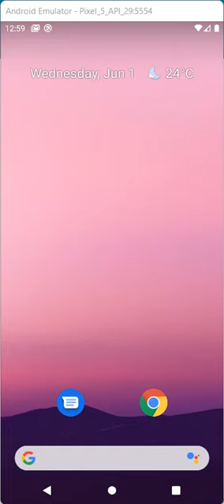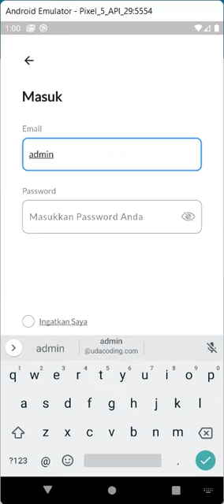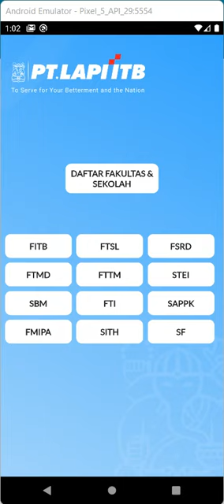Lapi ITB - CV Dosen ITB Apps Flutter